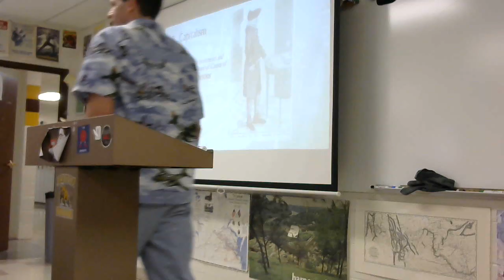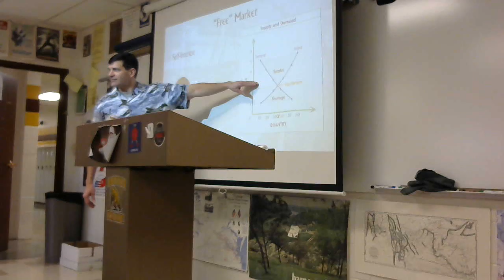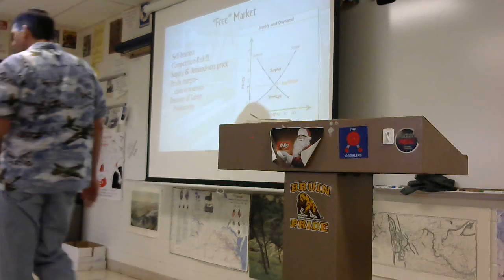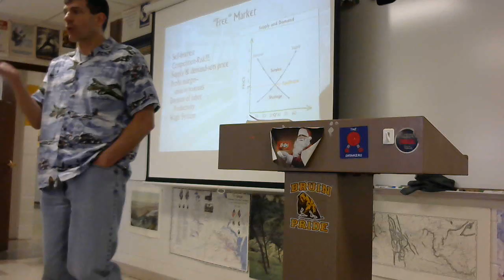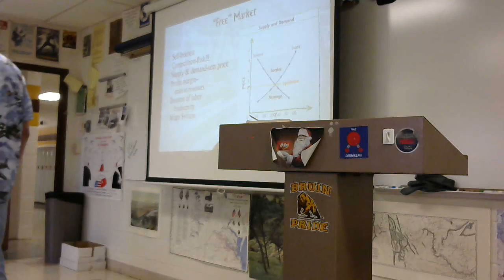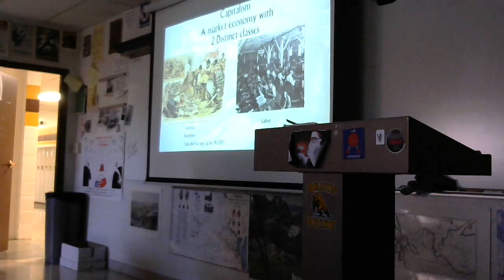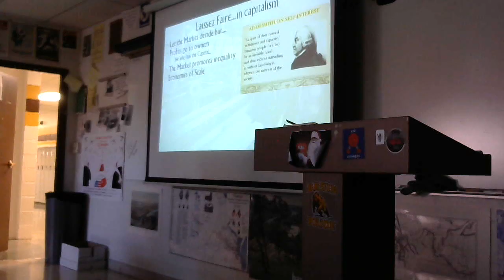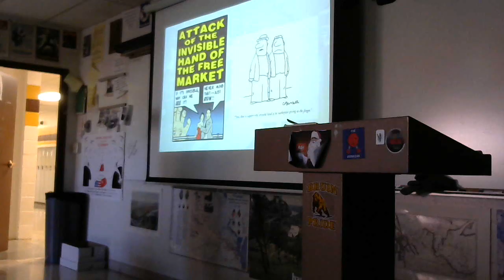10 28 16 Capitalism